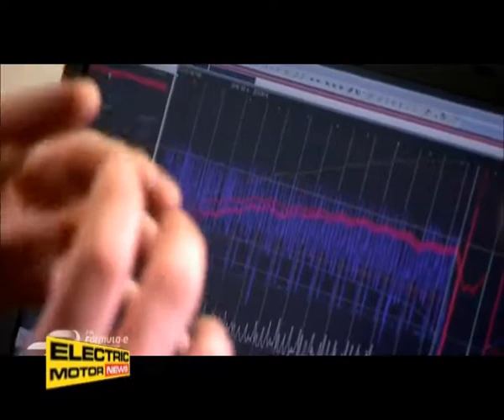Jarno Trulli prova la monoposto di Formula E -- Electric Motor News n° 8 (2014)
L'ex pilota di Formula Uno Jarno Trulli ha applaudito la monoposto Spark-Renault SRT_01E completamente elettrica di Formula E a seguito di un test drive di recente sul circuito di La Ferté Gaucher vicino a Choisy-le-Roi, Francia.
Il 39enne italiano, che ha firmato per entrare a far parte del "Club Piloti del Campionato" , ha trascorso un'intera giornata al volante della monoposto ora completamente testata utilizzando la configurazione di piene batterie per le gare, con una potenza di 200kW.
Fine dell'ottava puntata del 2014 di Electric Motor News.